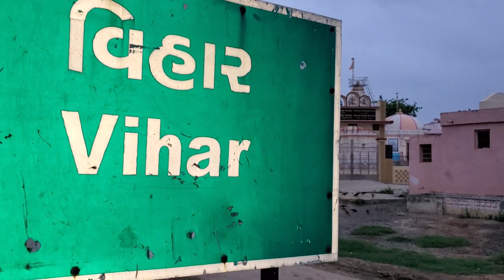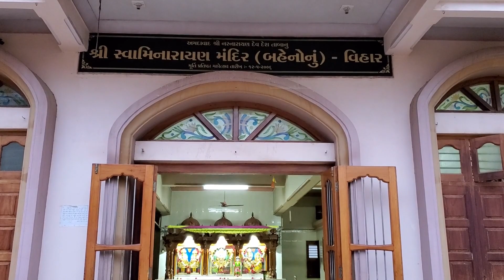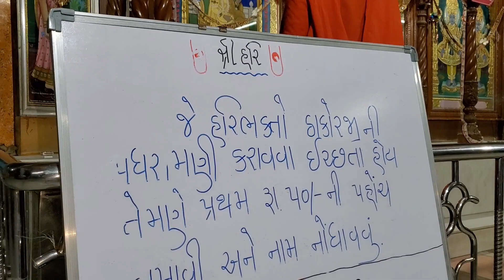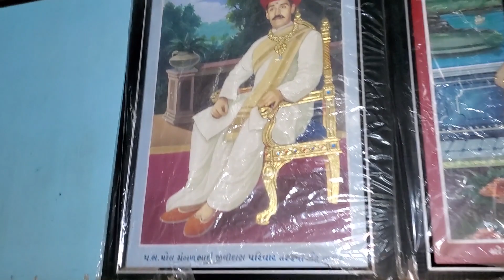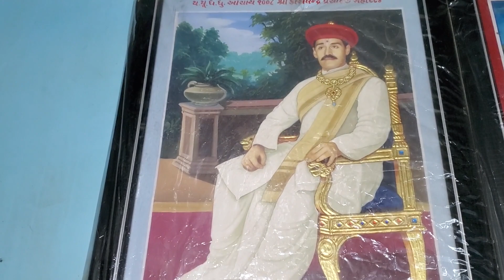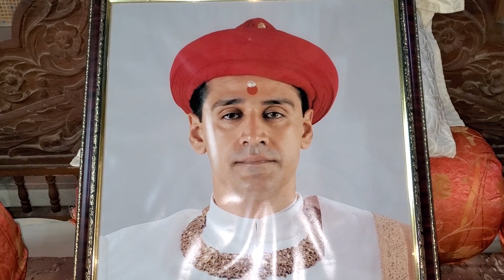વિહાર સ્વામિનારાયણ મંદિર પ્રભાત ફેરી અને આરતી દર્શન Vihar Swaminarayan Temple Prabhat Fery & Aarti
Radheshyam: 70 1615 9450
Contact for Video Shooting of Your Family Occasion in Samsung Galaxy Note 10+ in HD Quality 1920 x 1080 Resolution with Photography Resolution 4032 x 2268 Pixcel ( Two in One Order ). We Use Mobile 3 Axis Gimbal for Shake-Free & Cinematic Video, Crane & Drone Shot Recording. We Provide your Youtube Link of Function Video For your Family Relatives & for You In Pen Drive.